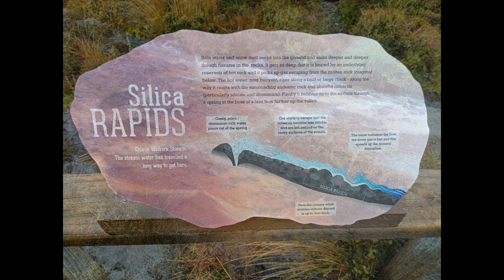87 Deník z NZ - část sedmaosmdesátá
Deník z cesty na Nový Zéland v roce 2022; část sedmaosmdesátá (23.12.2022)